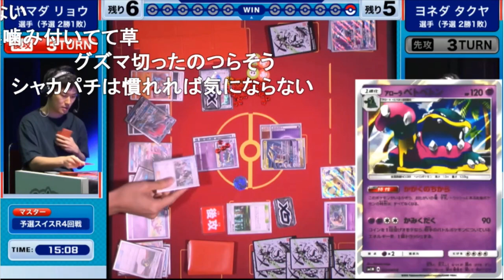ポケカ四天王のガブギラ!!ジャパンチャンピオンシップ2019【ポケカ/PJCS2019対戦動画】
Day2不参加が惜しまれる

優勝者・その他入賞者のデッキレシピはこちら

実況解説
サントス
ポニータ石井
クリーチャーズ　井上
ライバロリ

この大会の優勝者は、世界大会WCS2019 DAY1への出場権利が与えられます。
また上位者にはプロモカードや限定サプライなどの賞品に加え、
チャンピオンシップポイントが付与されます。
公式戦など年間で開催されるポケモンカードイベントを通じて、
このチャンピオンシップポイントを多く集めたプレイヤーにも、
ポケモンWCS2019への出場権利が贈られます。

ニコニコ生放送で配信された
チャンピオンズリーグ2019京都大会のアーカイブを転載した動画になります。公式が上げたら消そうと考えております

■「ポケモンカードゲーム チャンピオンズリーグ2019」各大会の開催日程

PokemonCard japan CHAMPIONSHIP2019